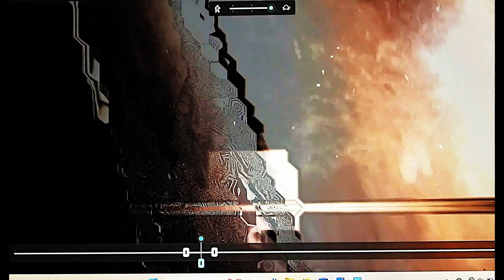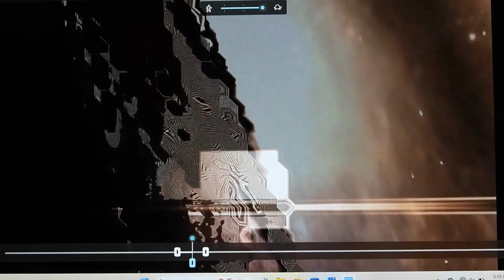In the middle of the fireworks 2319